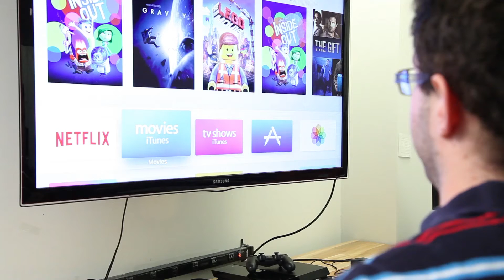Apple TV and Siri: Voice Search Demo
Here's an example of just how nuanced and contextual the new Apple TV's voice search has become.